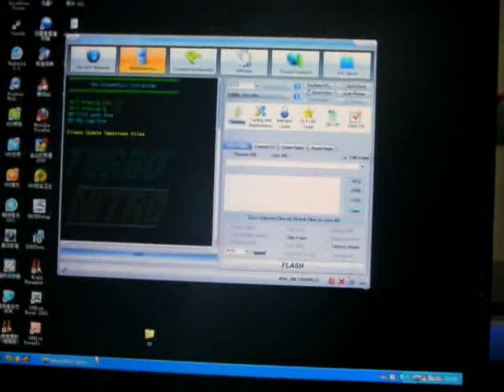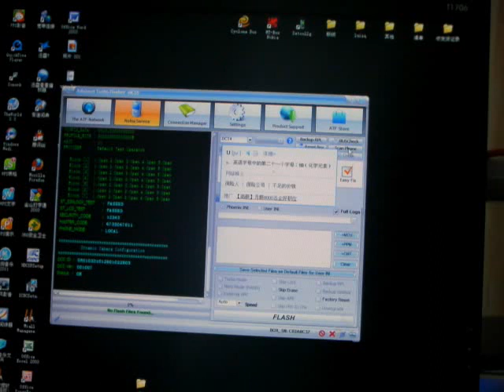GPGUFC Pro featuring ATF and 2330C